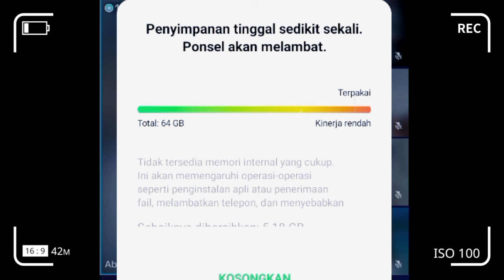Abi Peureulak Bentuk Puluhan Pasukan Baru di Lua Negara Siap Bangkit TNA'D Teuntra Aceh Merdeka